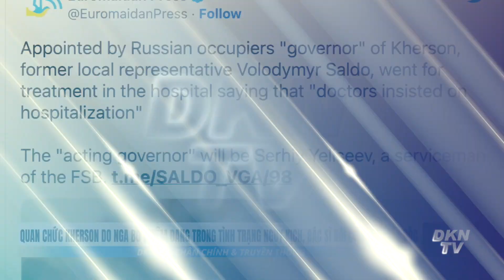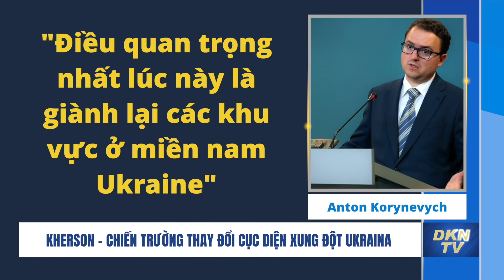Quan chức Kherson do Nga bổ nhiệm đang trong tình trạng nguy kịch, bác sĩ nói có thể bị đầu độc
Tin nóng sáng 6/8:
- Kỷ lục 68 máy bay quân sự Trung Quốc tiến vào ADIZ của Đài Loan
- Trung Quốc ngừng đối thoại quân sự cấp cao với Mỹ, đình chỉ nhiều hợp tác khác
- Ukraina nói Nga pháo kích vào đường dây điện tại nhà máy điện hạt nhân
- Mỹ cảnh báo hậu quả nếu châu Phi mua dầu Nga
- TT Putin đang cân nhắc nhờ Kim Jong Un giúp đỡ trong cuộc chiến tại Ukraina
- Kherson - chiến trường thay đổi cục diện xung đột Ukraina